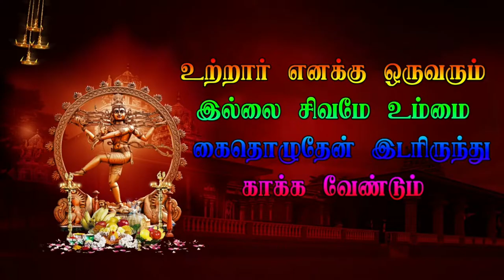10 kachirapattu veerapathira nadagam tiruvannamalai